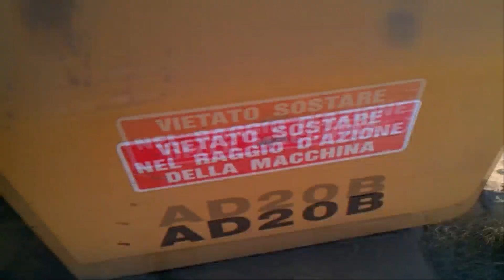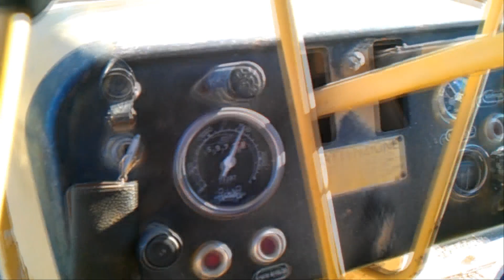FiatAllis AD20 B on board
Fiat Allis AD20B con motore iveco non originale più potente durante lo scasso con ripper ad un metro di profondità su terreno tenace con presenza di scogli rocciosi in profondità.
Scasso per reinserimento di frutteto.
Pedaso (FM)